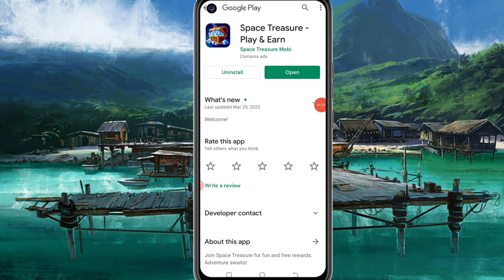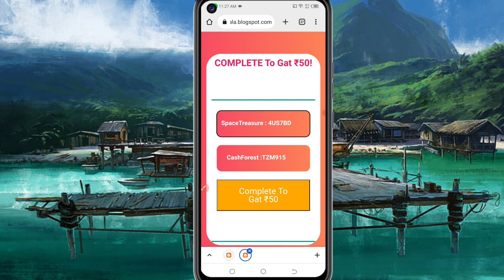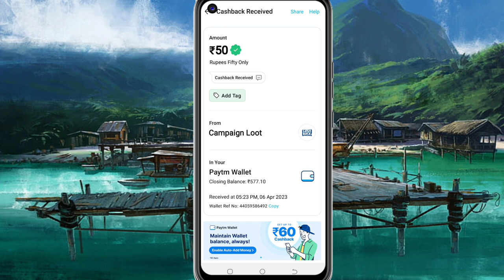Today New Campaign Loot Offer 50₹+55₹+60₹ Instant Paytm Cash || Tasks💰Campaign BUG|| New Paytm app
1) coed: 4US7BD
2) coed: TZM915

1 miss call 10 paytm cash